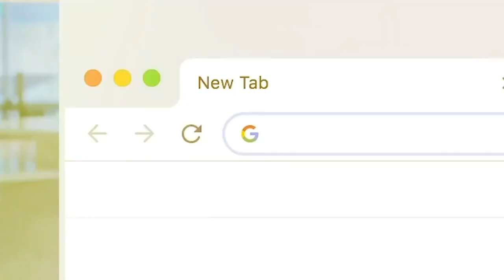Erik Stevenson Wichita State Shockers 2019-2020 Highlight Montage | Washington Huskies Transfer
Shooting guard Erik Stevenson will transfer to Washington and play basketball again in his home state, leaving Wichita State among a mass exodus of players at the Kansas school. If the transfer goes through as planned, and the NCAA liberalizes the eligibility rules as expected, the 6-foot-3, 198-pound guard will be eligible to play for the Huskies next season. Stevenson committed to Wichita State as a junior at Timberline High School in Lacey, Washington. He bypassed the Huskies, LSU, Utah and WSU for the Shockers, who had grown into a national program, advancing to the Final Four in 2013. If not, he'll have to sit out a year. Stevenson, who started 32 games in two seasons at Wichita State. He averaged 11.1 points, 4.7 rebounds and 2.3 assists per game. Stevenson is rated a 79 overall in the Next Ones database. Husky fans don't forget to click the link and give him a follow!